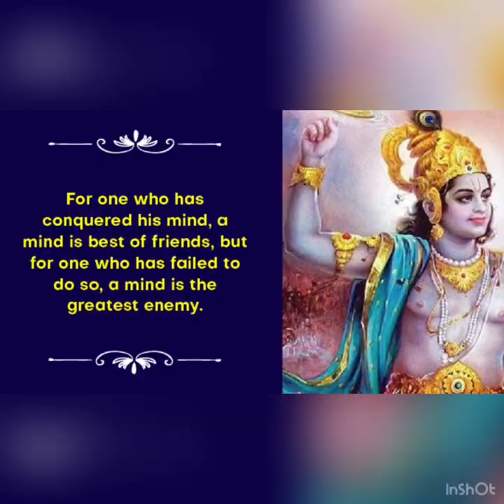HOW TO GET A SOLUTION FROM SUBCONSCIOUS MIND/ MALAYALAM VLOG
ഉപബോധമനസ്സിൽ നിന്ന് എങ്ങനെ പരിഹാരം ലഭിക്കും

ബോധമുള്ള മനസ്സും ഉപബോധമനസ്സും തമ്മിലുള്ള വ്യത്യാസം
Subconscious mind trick
Euphoria wide me